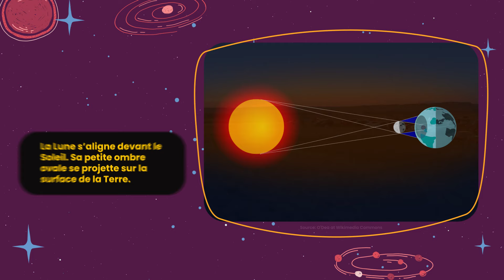Endless Sunsets | La brunante à 360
Did you know that sunset colours appear across the entire horizon during a solar eclipse? Find out why!

Saviez-vous que les couleurs du coucher de soleil apparaissent sur tout l’horizon lors d’une éclipse solaire? Découvrez pourquoi!